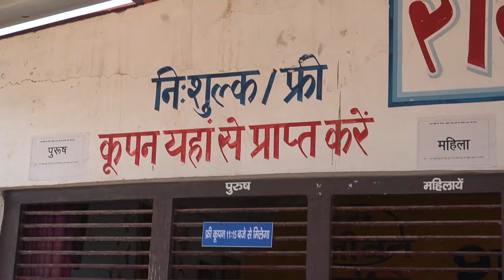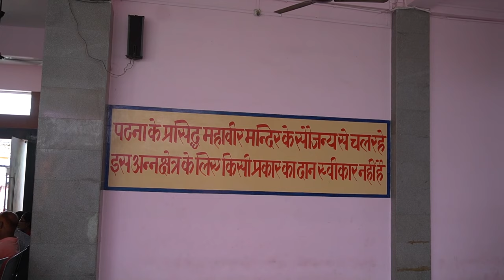राम जन्म भूमि Ayodhya में सुद्ध घी वाला भोजन | Free food in Ayodhya Amawa Ram Mandir | Foodie Robin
श्री राम जन्मभूमि Ayodhya में सब के लिए Free Food | Amawa Ram Mandir Ayodhya Ji | Foodie Robin Ayodhya

Shri Ram Janmabhoomi Temple. Ram Temple Ayodhya Food. Ayodhya langar. Shri Ram Janmabhoomi food. Ayodhya street food. Ayodhya famous food. Best food Ayodhya.

Amawa Ram Mandir
Ramkot, Ayodhya, Uttar Pradesh 224123

To establish your Champaran Mutton kitchen Setup contact

🍽️𝗔𝗠𝗔𝗭𝗢𝗡 𝗦𝗛𝗢𝗣🍽️ :

Vlogging equipment